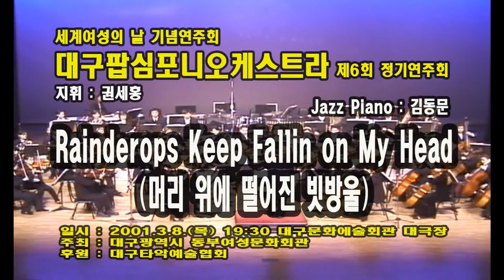[대구 팝 심포니 오케스트라] Rainderops Keep Fallin on My Head(머리 위에 떨어진 빗방울) - B.J.Tomas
세계여성의 날 기념연주회
대구팝심포니오케스트라 제6회 정기연주회
DAEGU POP SYMPHOMY ORCHESTRA
일시 : 2001.3.8.(목) 19:30 대구문화에술회관 대극장
주최 : 대구광역시 동부여성문화회관
후원 : 대구타악예술협회
상임지휘자 : 권세홍

*프로그램 2부 “Pop & Jazz

*Rainderops Keep Fallin on My Head(머리 위에 떨어진 빗방울) - B.J.Tomas

25년의 전통 대구타악예술문화센터
(Percussive Arts Culture Center Daegu)
▶ 대구타악예술문화센터는 :
  지난 2004년 7월부터 대구최초 타악기 전문 강좌 개설을 통해 여러분들의 많은 사랑과 성원을 받고 있는 대구타악예술화센터가 드럼, 색소폰을 개설되었습니다.
 25여 년의 풍부한 경험을 가진 현직 대학 강사진으로 운영되는 문화센터이며, 지역 사회의 문화 발전을 목표로 청소년, 주부, 직장인들의 스트레스를 해소하고 삶의 질을 향상 시키기 위하여 음악의 흥겨움을 시민 여러분들과 함께 나누고 있습니다.

▶ 개설강좌
1. 취미 및 기초반, 중급반, 고급반, 연주반, 특설반, 가족반. 입시반.
2. 여름 및 겨울방학 특강.
3 특정 단체별 계약 수업 가능.
3개월이면 누구나 드럼과 타악기 및 색소폰을 쉽게 연주할 수 있는 시스탬을 갖추고 있습니다.

*악보 평생 무료 공급(수강생에 한함)
*단체반 : 기초반, 중급반, 고급반, 연주반으로 구분되어 있어서 자연스럽게 드럼과 색소폰을 쉬운 노래부터 연주를 즐길 수 있습니다.
*소수 정예반, 취미드럼 / 직장인 드럼반/ 직장인 색소폰반 / 주부 드럼반 / 주부 색소폰반

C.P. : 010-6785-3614